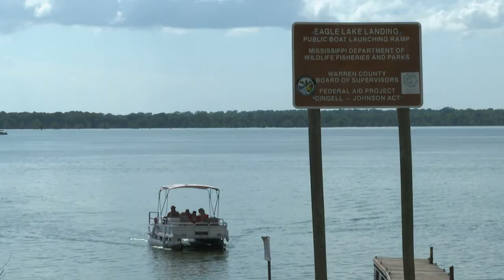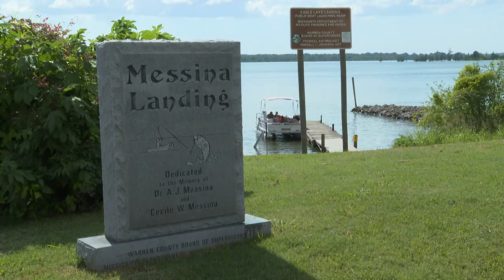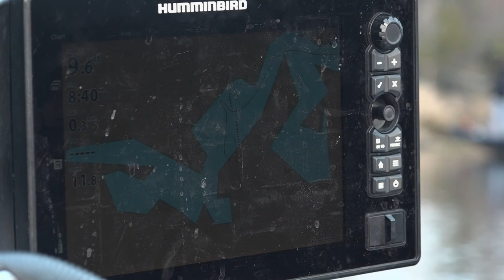MS Outdoors TV S32 E10 - Clay Co. Duck Hunt, Bow Fishing on Miss. River, High School Bass Fishing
On this episode of Mississippi Outdoors, the crew travels to Clay Co. for a Duck Hunt, then they travel to the Mississippi River for Bow Fishing, and they finish up by highlighting High School Bass Anglers.